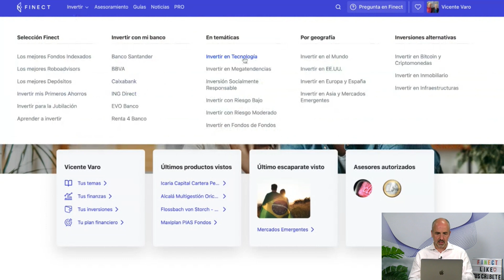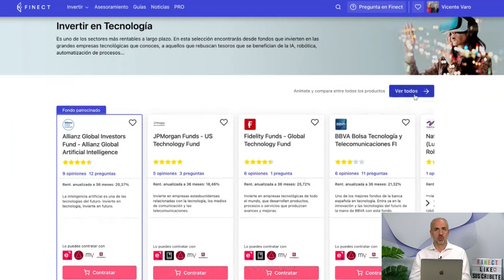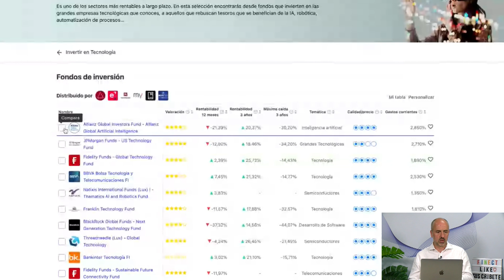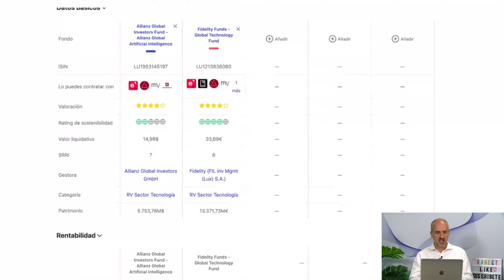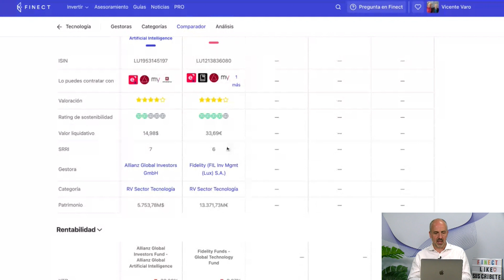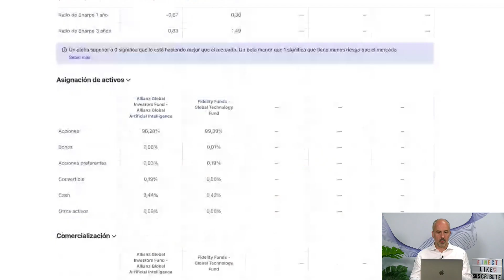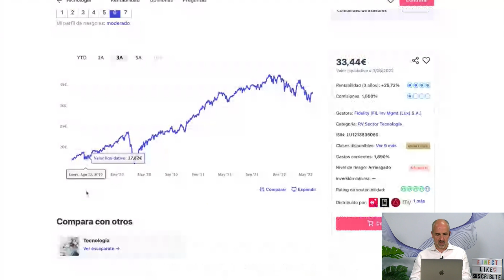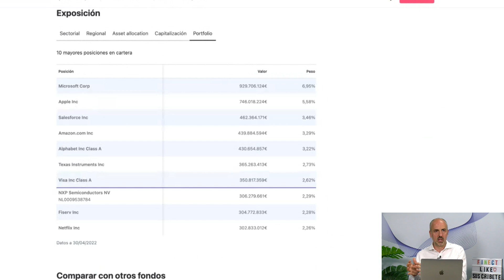¡2 FONDOS muy buscados en Finect! Fidelity Global Technology 🆚 Allianz Artificial Intelligence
Analizamos 2 de los fondos de inversión en tecnología más buscados en Finect: Fidelity Global Technology y Allianz Artificial Intelligence. ¿Cuáles son sus costes? ¿En qué invierten? ¿Qué dicen los expertos de ambos vehículos de inversión? ¿Merece la pena invertir en ellos a pesar de las grandes caídas en bolsa? Te lo contamos en este vídeo.

🔎 Más fondos de inversión para invertir en tecnología en nuestro escaparate

 fondos de inversion 2022 invertir en tecnología